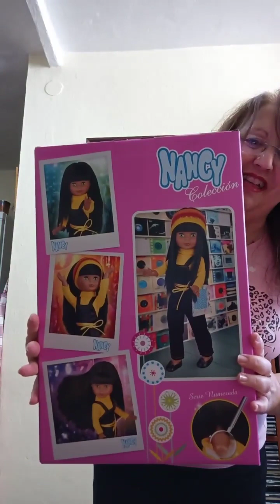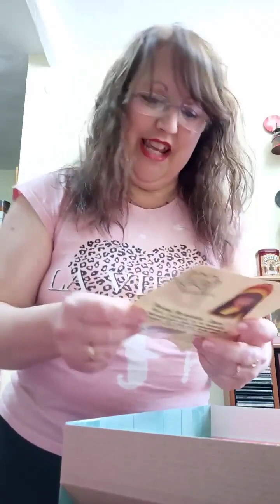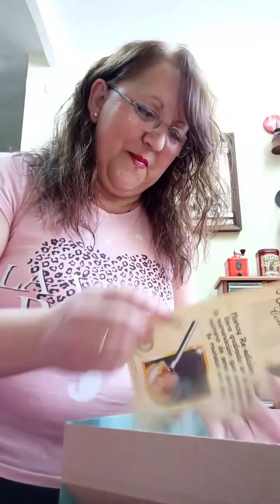NANCY DISCO Reedición 2023.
Enseñando la nueva nancy disco  mulata con pelo largo liso negro labios rojos y ojos verdes. Preciosa.Umboxin de  nancy  disco reediciòn  2023.